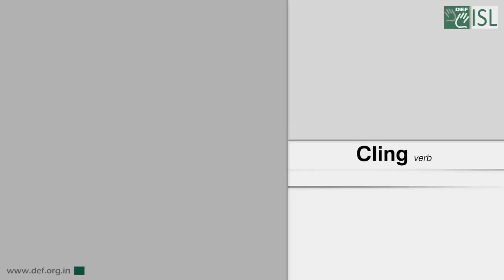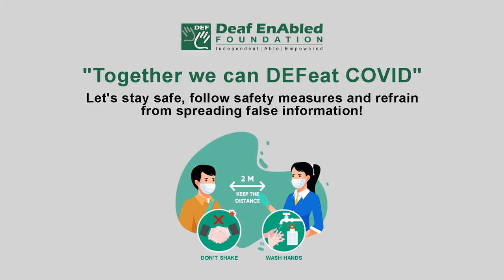Cling (Verb) Word of the Day for June 24th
Cling

Meaning - to stick onto or hold something or someone tightly, or to refuse to stop holding it, him, or her:

Example - One little girl was clinging onto a cuddly toy.